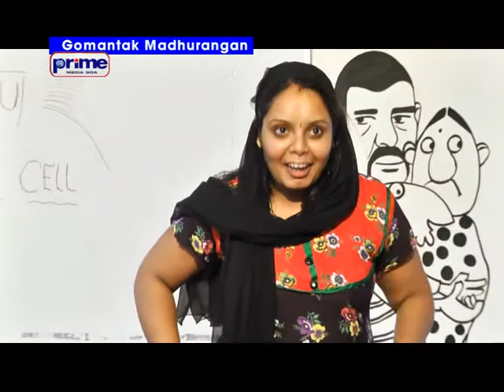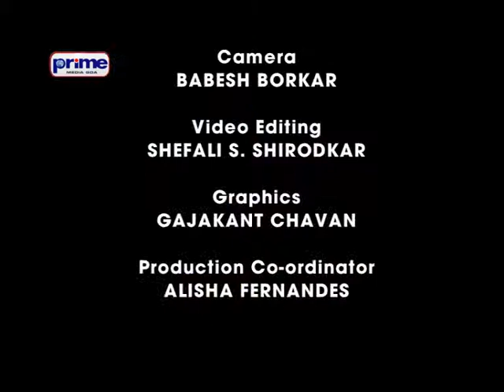GOMANTAK MADHURANGAN SPECIAL FEATURE 14TH SEPT 15